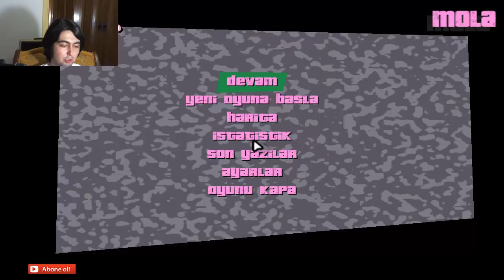GTA Vice City #24 PRATİK YOL